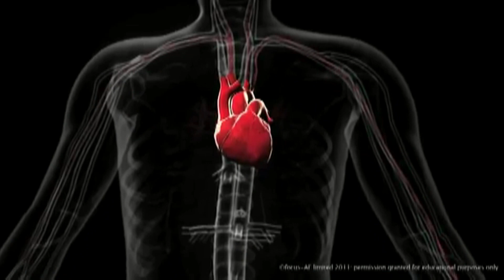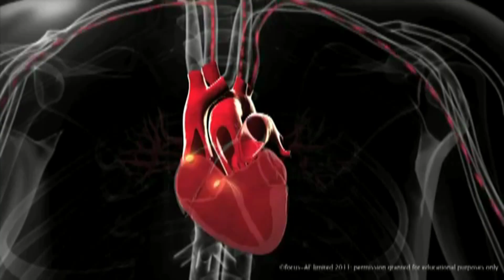RED BULL CAN YOU MAKE IT 2016 | МОТИВАЦИЯ | MOTIVATION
Команда из Беларуси - "Белые воротнички" - Голосуй за нас, если понравилось видео!

Съёмка и монтаж - Алексей Шпадарук

Вся жизнь - это одна большая игра. Наша планета - это игровое поле. Никогда не играй одну роль, не стой на месте, не останавливайся. Меняй сценарий, путешествуй и создавай новые маршруты. Стань продюсером и режиссёром своей жизни. Это наша команда, наш девиз. Давайте напишем ещё одну страницу с нами! Ещё один день, ещё одна страна...

Локации в ролике:
1. Водохранилище Дрозды (Минск)
2. Парковка перед строительным гипермаркетом "ОМА" (Малиновка, Минск)
3. Частный Гараж (Малиновка, Минск)
4. Заброшенное здание (Михалово, Минск)
5. Горнолыжный курорт "Солнечная Долина"(Минск)
6. 25-этажная высотка (Петровщина, Минск)
7. Водохранилище Цна (Минск)